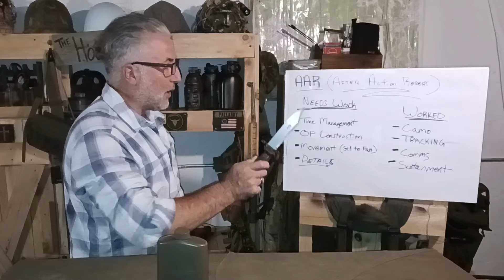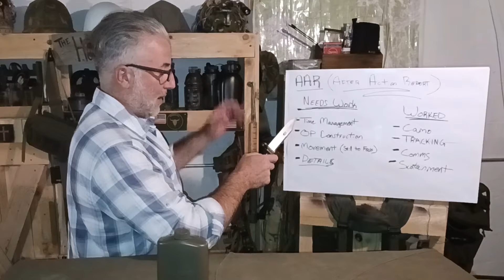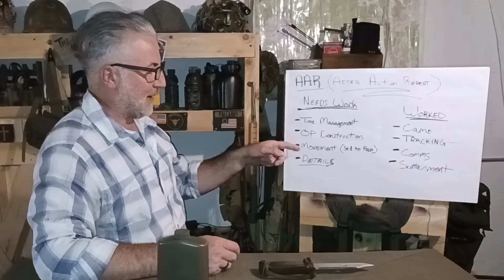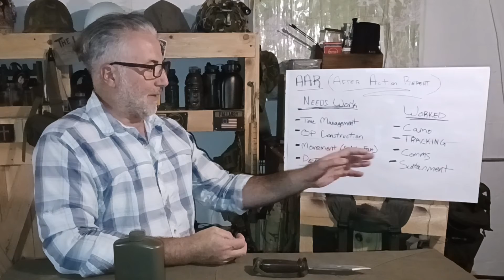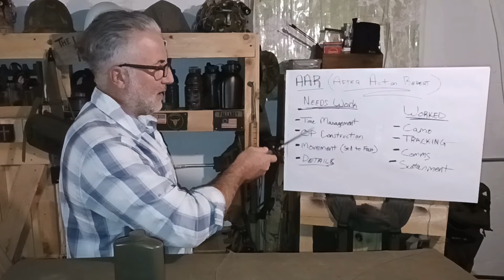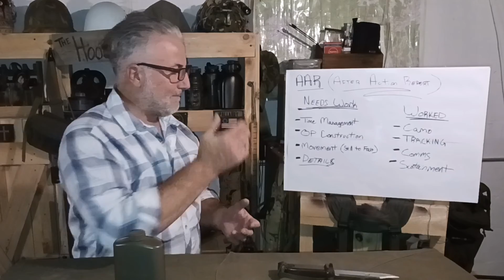Lessons learned from the field... an After Action Report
What better way to learn from an outing then to conduct an After Action Report (AAR) on your mission. What went right, what went wrong, how do you improve? This honest assessment of yourself will do nothing but help you improve in your abilities by identifying weak points and mistakes made and then taking corrective action to get better!